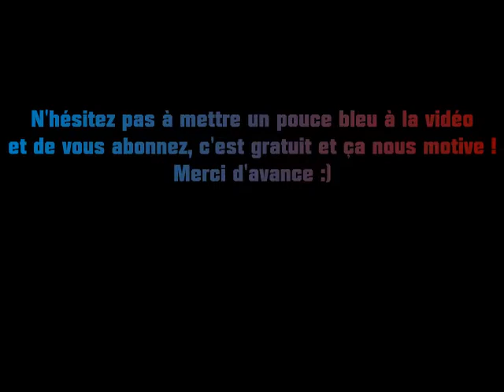Interview Fabien Boyet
Interview de Fabien Boyet avant le match contre Blagnac !